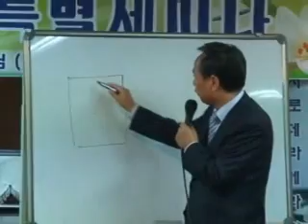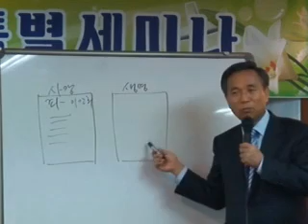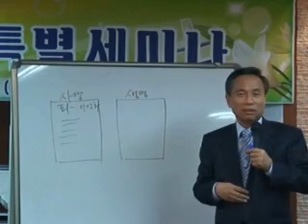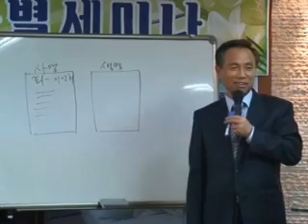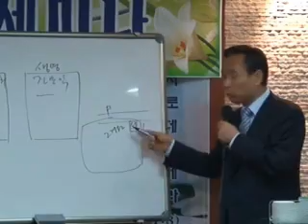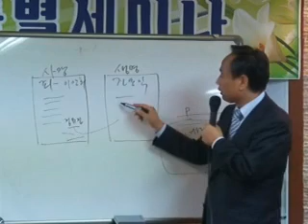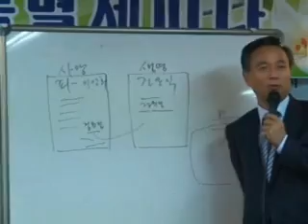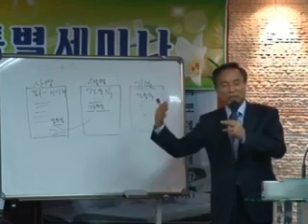6 세가지 책_CLTV강좌(진용식목사)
안산상록교회_진용식목사

CLTVKOREA